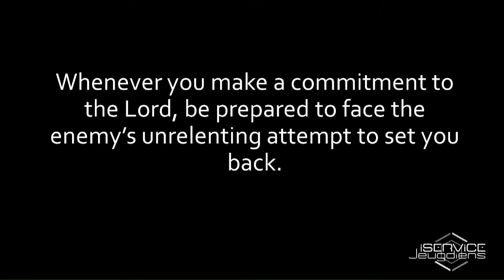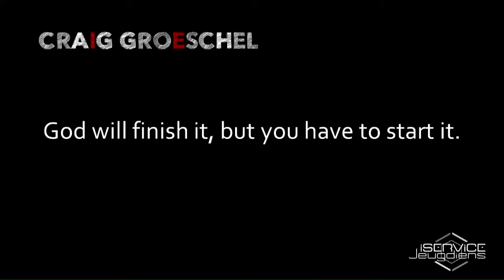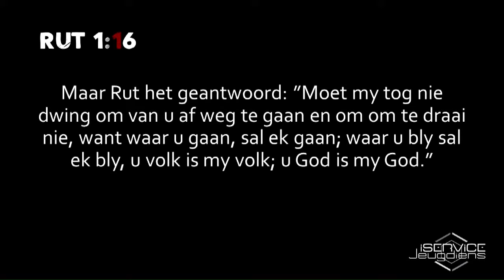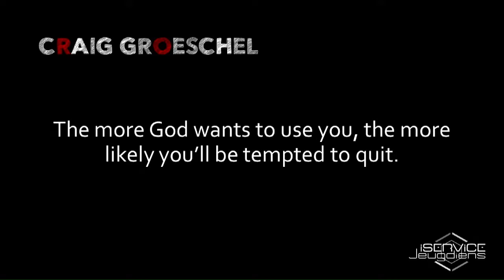Terugslag 2 | Johan Smith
2017/05/14 Johan Smith